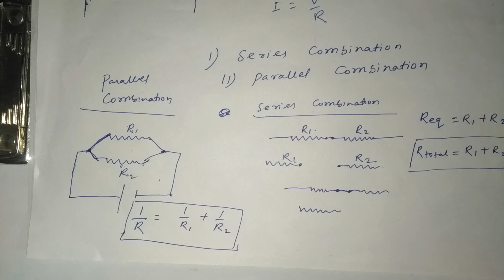series and parallel combination || in Hindi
Hello dosto,
welcome to self Grow channel,

combination of resistance in hindi,combination of resistance class 10,law of combination of resistance in series and parallel,

combination of resistors problems with answers,

combination of resistance questions,

parallel resistor combination calculator,